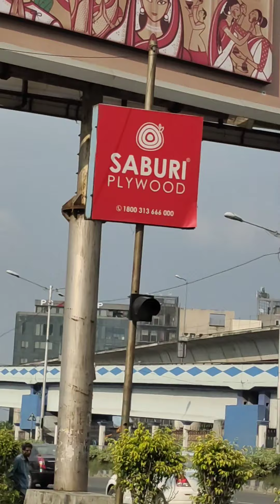MY FIRST VLOG ON KOLKATA SCIENCE CITY